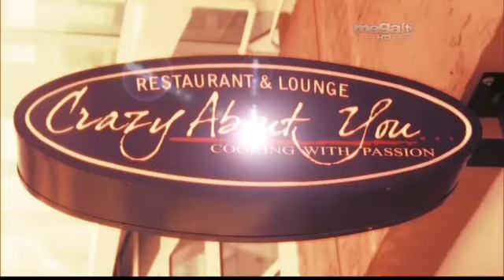Felipe Viel en "Un Día Glam con Ceriani" (2da parte)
Nos confiesa si regresaría a Telefutura. Lleva 14 años de casado con su esposa Paula, y aclara rumores de si anduvo con una bailarina. Felipe le reclama sobre las mentiras de su sexualidad.